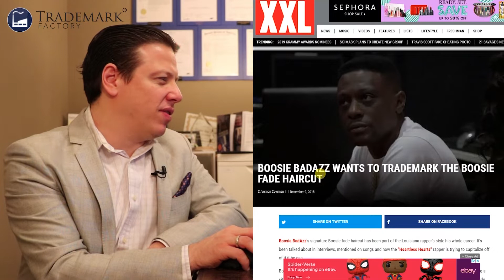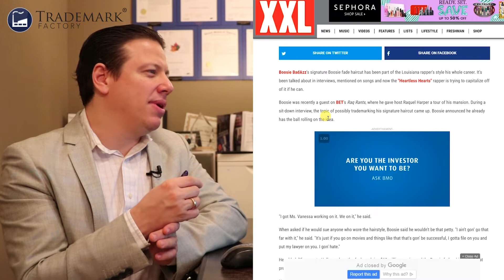Boosie Badazz Trademarks His Haircut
Andrei Mincov, the founder of Trademark Factory®, shares his thoughts about Boosie Badazz trying to trademark his haircut.

This video is about: Boosie Badazz Trademarks His Haircut